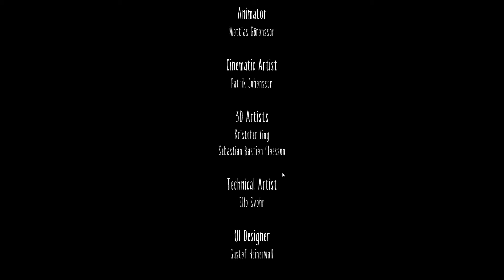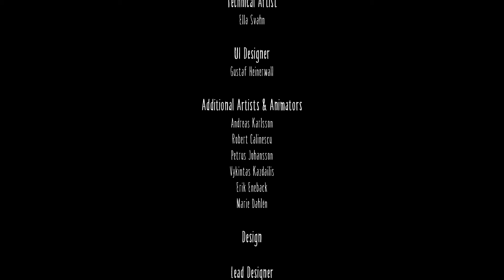[Lets Play] Little Nightmares #8 - Die Verfolgung der Alptraum-Dame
In der letzten Folge sind wir ihr bereits begegnet, aber sie ist verschwunden. Lasst uns die Suche nach ihr beginnen, ich mochte ihren Gesang :D

SOCIAL

Skype ▬►SebiboLP